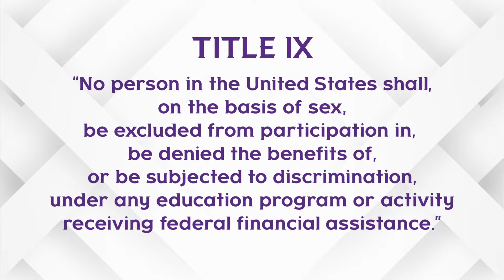Holy Cross Celebrates 50 Years of Title IX